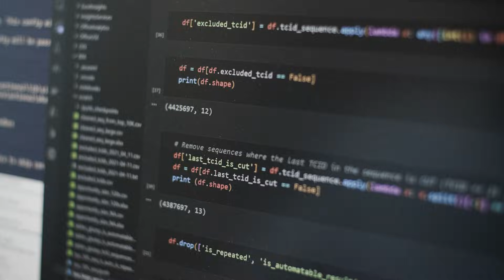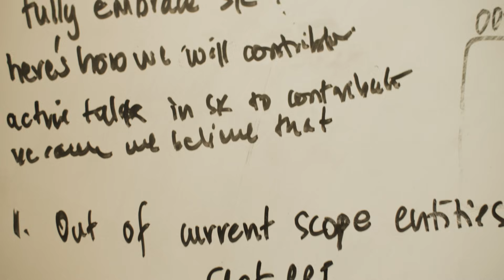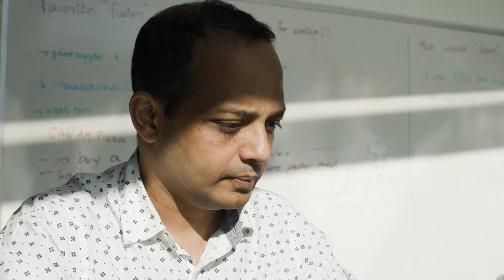Exploring Generative AI